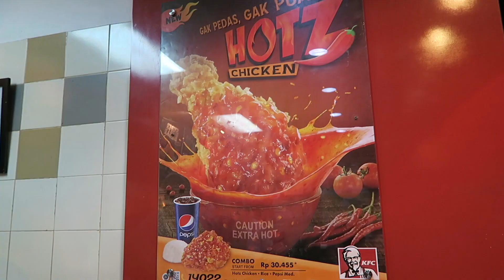HOTZ KFC VS FITSA HATS ! Spicy Fried Chicken Review !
Hai Anak Anak Rakus!
Hari ini Ken dan Grat mau nyobain ayam baru dari KFC !
Ada Hotz chicken yaitu ayam goreng yang dilumuri saos pedas manis ala Thailand yang gurih dan pedas pedas gurih!
Rasanya enak juga lho! Pedas tapi gak terlalu pedas, dan asem asem manis gitu!

Nilainya 8.5 deh!! Cukup enak banget kok!
Social Media kami:

Ask.fm: cowokrakus